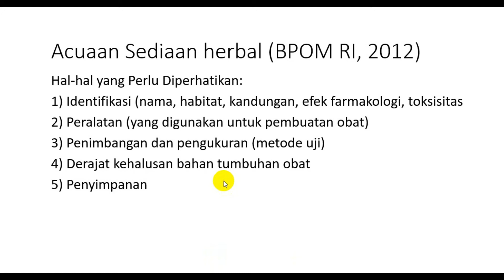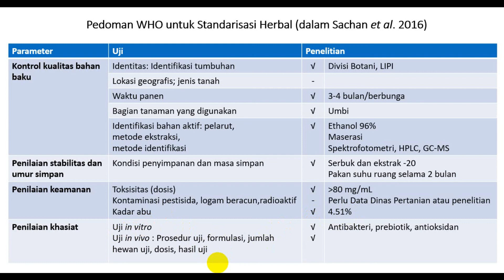Bagaimana standarisasi obat herbal bawang hutan?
Isi video ini adalah salah satu pertanyaan dari penguji saat sidang promosi doktor terkait standarisasi penggunaan obat herbal, kenapa perlu standarisasi.